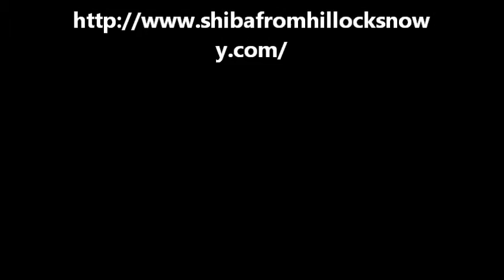Shiba Yoko Tsuno 3 mois